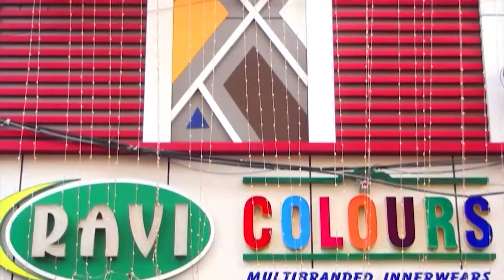கலா உத்சவ் போட்டிக்கு வரவேற்கும் கல்வித்துறைமாணவர்கள் விண்ணப்பிக்கலாம்.